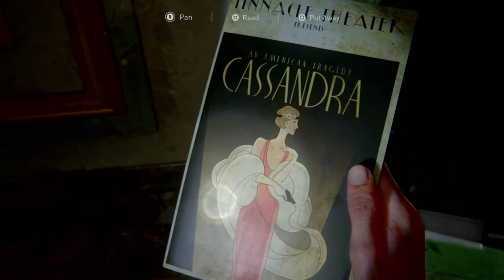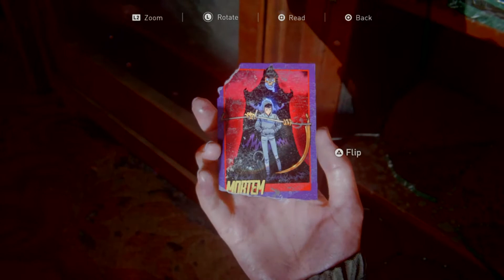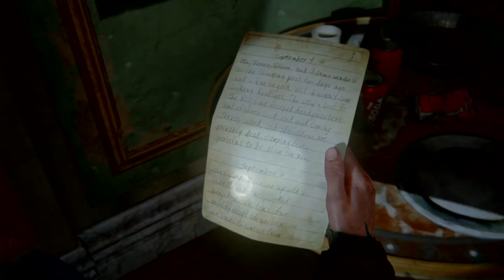ELLIE VISITS THE MUSEUM | SEATTLE DAY 1 | THE LAST OF US 2 Walkthrough Part 17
The Last of Us 2 (Last of Us Part 2) Walkthrough Gameplay Part 2 includes a Review and Campaign Mission 2 of the Last of Us Part II Single Player Story Campaign for PS4. This 2020 The Last of Us Part 2 Story Campaign Walkthrough will be the Full Game including a Review, Prologue, All Story Chapters, OST, Cut Scenes, Cinematics, Missions, Joel, Ellie, Abby, Artifacts, Trading Cards, Journal Entries, Workbenches, Safes, Chapters, Jackson, Seattle Day 1, Encounters and more until the Ending of the Single Player Story. The Last of Us Part II is an action-adventure game developed by Naughty Dog and published by Sony Interactive Entertainment for the PlayStation 4 , PS4 Pro and Playstation 5. Set five years after the events of The Last of Us, players enter the role of 19-year-old Ellie, who comes into conflict with a mysterious cult in a post-apocalyptic United States.

 The game contains survival horror elements and is played from the third-person perspective. Players can use firearms, improvised weapons, and stealth to defend against hostile humans and cannibalistic creatures infected by a mutated strain of the Cordyceps fungus.The Last of Us Part 2 is played from the third-person perspective. Players can use firearms, bows, improvised weapons, and stealth to defend against hostile humans and cannibalistic creatures infected by a mutated strain of the Cordyceps fungus. The gameplay mechanics in Part II have also expanded upon its predecessor, The Last of Us. In it the player character can traverse the environment more openly by being able to reach higher vantage points by jumping and climbing while playing as the more nimble Ellie. Players can also crawl in a prone position to evade enemies. Throughout the game, players will have a non-player character assisting them. Additionally, large portions of the game are set in Seattle, Washington.The game also sees the return of "Listen Mode" allowing players to locate enemies through a heightened sense of hearing and spatial awareness, indicated as outlines visible through walls and objects. Additionally, players can collect supplements to upgrade skills in a skill tree.

 The three main branches of the tree are Survival, Crafting, and Stealth. Survival upgrades improve health, Listen Mode's range, and throw distance. Crafting upgrades allow for melee upgrades, increase to Ellie's crafting speed, and the ability to craft smoke and stun bombs. Stealth upgrades improve prone movement speed, faster stealth kills, and unlock pistol silencers. Part II also introduces guard dogs that can track the player's scent.The Last of Us Part II takes place five years after the events of the first game and about 25 years after the outbreak of the Cordyceps Brain Infection began. Ellie, who is now 19 years old, will return as the main protagonist whom players will assume control of, as well as Joel in his mid-fifties. The story will be split into four seasonal chapters, starting with Jackson County, Wyoming, during the winter months. The pair, having settled down in Tommy's settlement, live in relative peace within the thriving community. While there, Ellie has even managed to form friendships with Dina and Jesse. However, the survivors face constant threats from the Infected and other hostile survivors.